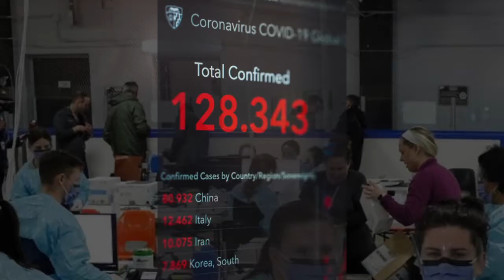Covid -19 Thank you all front liners "God with us"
while staying home because of corona virus, I was able to create this video of what is happening in the world in this difficult time . I would like to thank all the front liners fighting
this invisible enemies. our prayers to them and God with us. we will get through this!  majority of the photos aren't mine